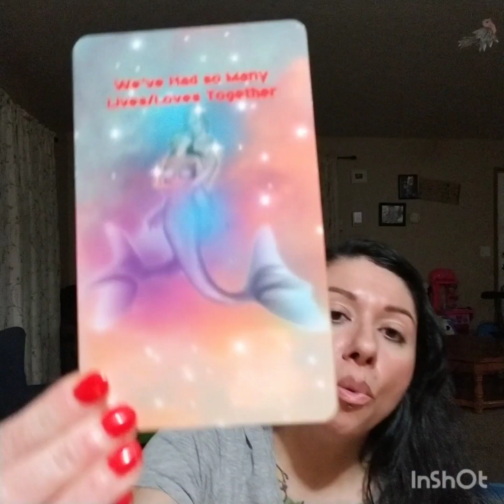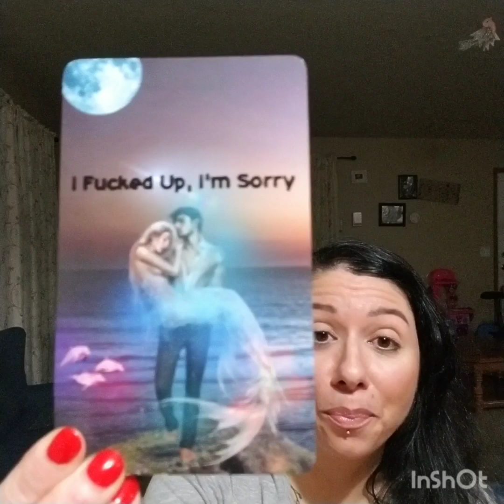Twinflame/Soulmate Reading for the Divine Masculine, "She's Dreaming of Tasting Your Skin"